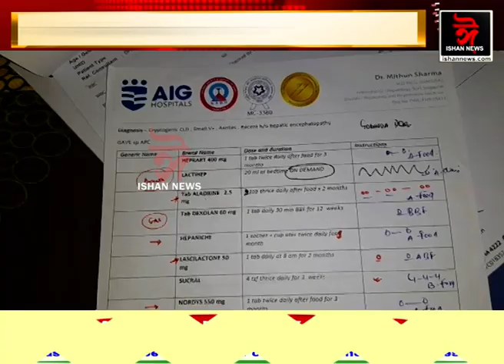মুখ্যমন্ত্ৰী লৈ সহায়ৰ আহ্বান দুৰাৰোগ্যত আক্ৰান্ত সংগ্ৰামী যুৱক গোবিন্দ ডেকা